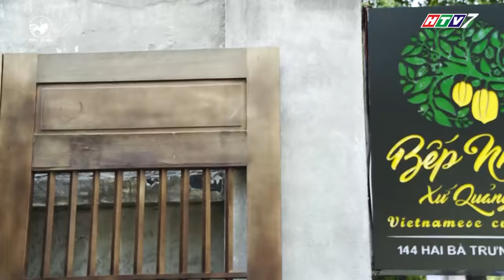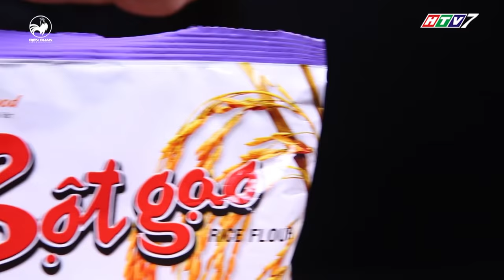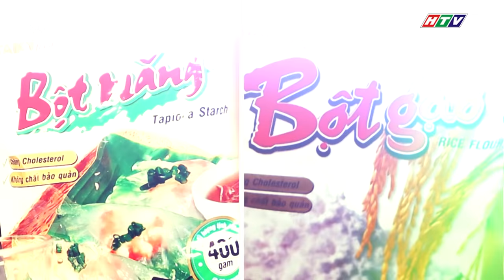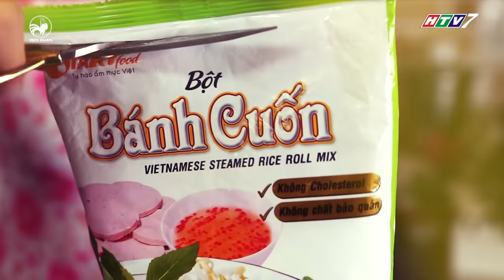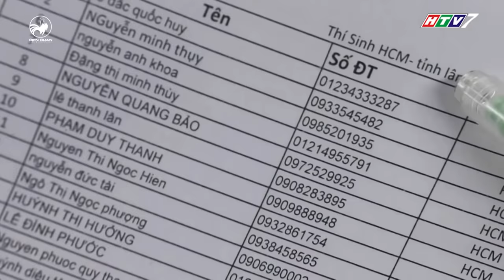Thiên đường ẩm thực 2 | tập 13 full hd: Hùng Thuận, Thanh Bình quá tự tin và cái kết muốn "độn thổ".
Thien duong am thuc mua 2 tap 13 full
Thiên đường ẩm thực mùa 2 tập 13 chủ đề các món sợi, với sự tham gia Đoàn Thanh Tài, Trương Thảo Nhi, Lê Dương Bảo Lâm, Hùng Thuận, Hoàng Anh, Thanh Bình.